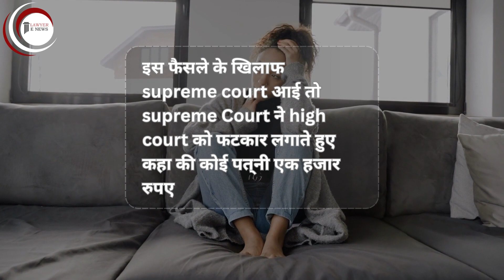पत्नी का maintenance कम करने पर सुप्रीम कोर्ट ने हाई कोर्ट को फटकार लगाई .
"इस वीडियो में हम बात करेंगे कि कैसे सुप्रीम कोर्ट ने हाई कोर्ट को फटकार लगाई जब उन्होंने पत्नी का maintenance कम करने का निर्णय लिया। यह एक महत्वपूर्ण निर्णय है जो हमारे समाज और कानूनी प्रणाली पर गहरा प्रभाव डालेगा।